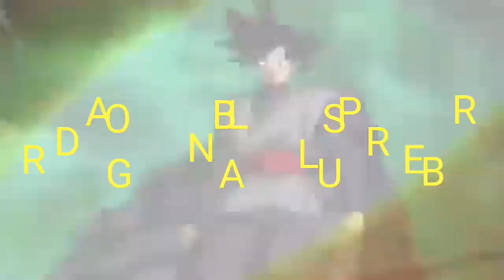Todos Os Personagens Do Jogo Tourney Of Warriors (DOWNLOAD NA DESCRIÇÃO).